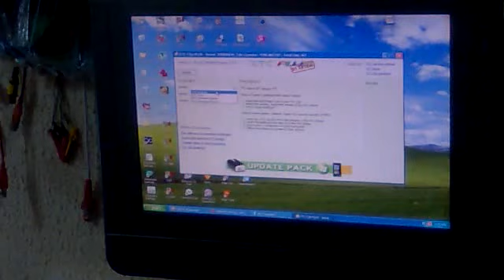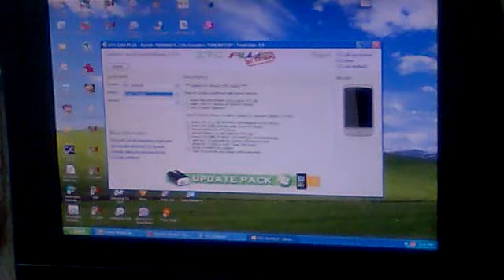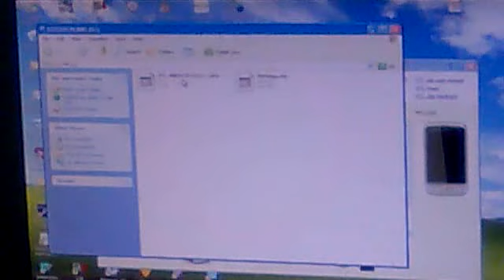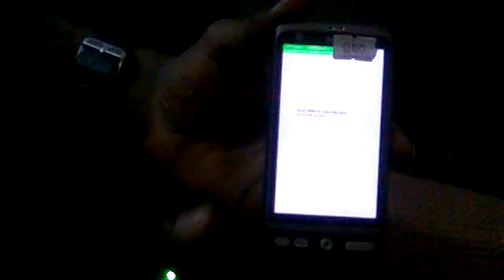HTSGhana - XTC CLIP UNLOCKED HTC DESIRE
XTC CLIP UNLOCKED HTC DESIRE